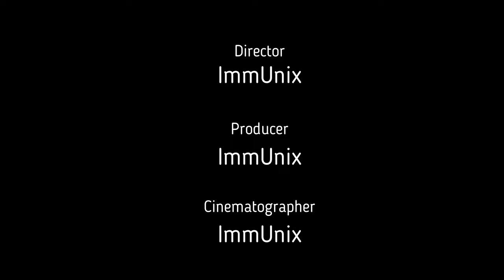River sound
Relaxing River Sounds.